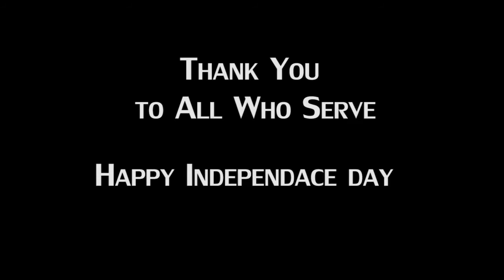Lincoln Sailors' Thoughts on Independence Day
See what some of Lincoln's Sailors had to say about what Independence Day means to them.